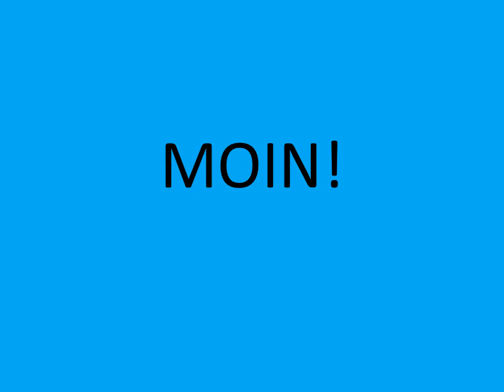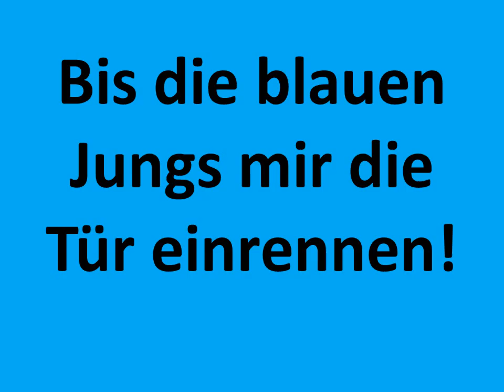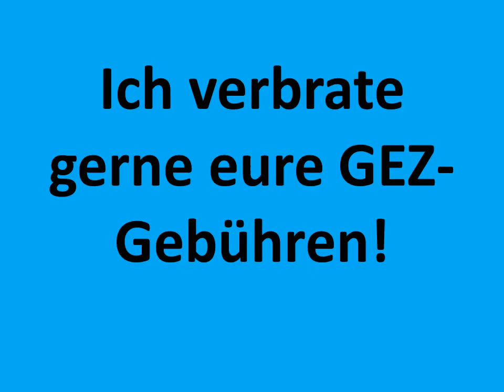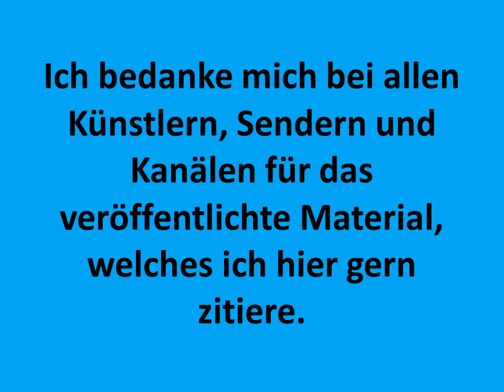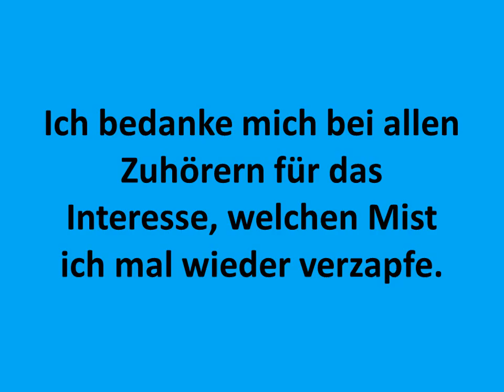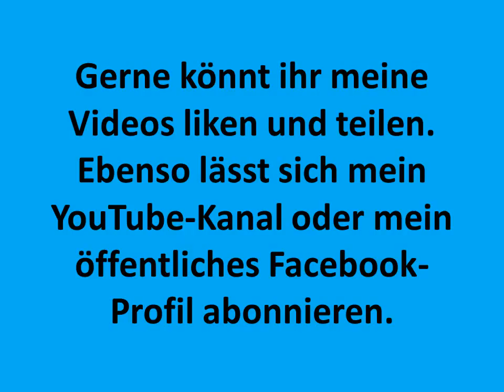Verlängerte Version zur AfD Demo - zweite Instrumentalisierung